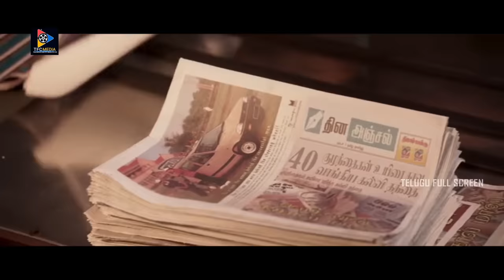Maaran Telugu Full Movie HD || Dhanush || Smruthi Venkat || Telugu Full Screen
Watch & Enjoy Maaran Telugu Full Movie HD.